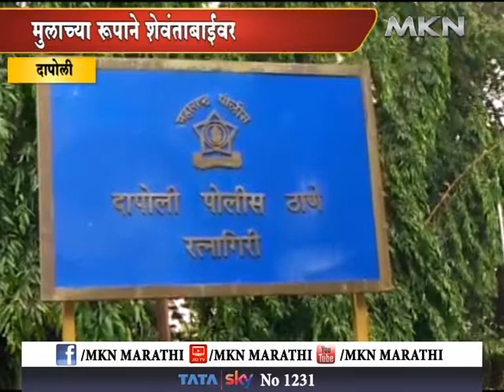रत्नागिरी - दापोलीत कोयत्याने वार करत मुलानेच केली आईची हत्या